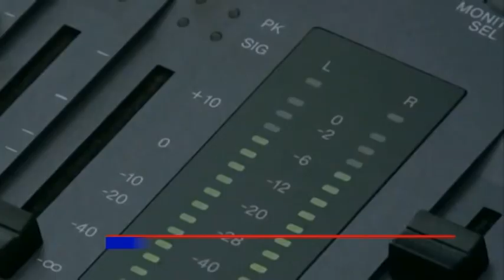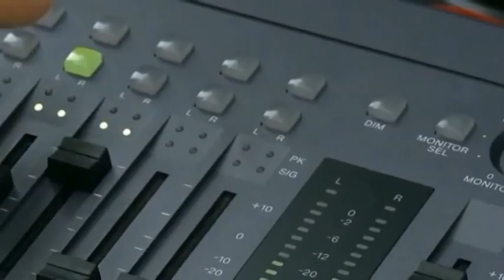Sarajevo:Nove prijetnje čelnicima pravosuđa BiH-11-8.2018.